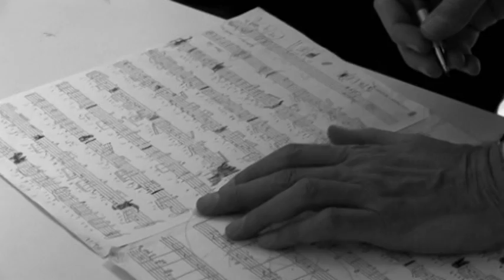Silver & Black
Michael Riessler, bass clarinet
Howard Levy, piano / diatonic harmonica / Jew's harp
Jean-Louis Matinier, accordion

Video by Thomas Radlwimmer, 2009